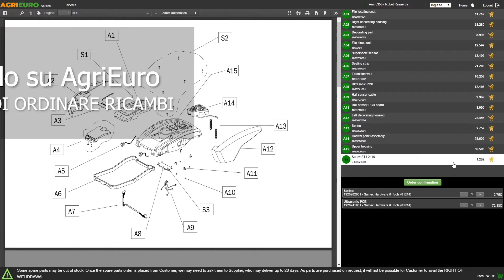Pompa Gardena sommersa a pressione 5900/4 inox - per acque chiare - 900W- Video Montaggio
Presentazione Pompa Gardena sommersa a pressione 5900/4 inox
Ecco una presentazione realizzata direttamente da noi di AgriEuro su questa funzionale e affidabile pompa Gardena!

La Pompa Gardena sommersa a pressione 5900/4 inox - per acque chiare - 900W è un il prodotto che fa al caso vostro se state cercando una comoda funzionale pompa sommersa per il vostro giardino! facilmente trasportabile, dalla versatilità ottima! La pompa sommersa a pressione 5900/4 inox GARDENA offre una soluzione efficace per tutte le esigenze di irrigazione. Ideale per l'irrigazione ad alta pressione da pozzi e cisterne e particolarmente silenziosa, la pompa permette di prelevare l'acqua senza problemi anche da grandi profondità.

La pompa è dotata di un motore che sviluppa 900 W, riuscendo a prelevare acqua fino ad un massimo di 12 metri e sollevarla fino a 35 m. Lavora ad una pressione che va da 1,5 a 3,5 bar, garantendo una portata oraria di 5900 litri.

È possibile regolare l'altezza di accensione e spegnimento in base alle proprie esigenze. Tuttavia, questa funzione può anche essere esclusa per un funzionamento in continuo. La valvola antiriflusso integrata assicura che l'acqua sia disponibile in modo molto rapido. Ad esempio, i sistemi di irrigazione possono iniziare a funzionare rapidamente e in modo silenzioso.

E cosa succede quando il contenitore è vuoto? Nessun problema: il modello 5900/4 inox include un interruttore flottante che spegne automaticamente la pompa se l'acqua scende al di sotto di un certo livello per impedire il funzionamento a secco della pompa.

Le pompe Gardena spiccano per la progettazione ingegneristica tedesca, garantendo prestazioni ottimali in materia di affidabilità, risultati e comfort di utilizzo.